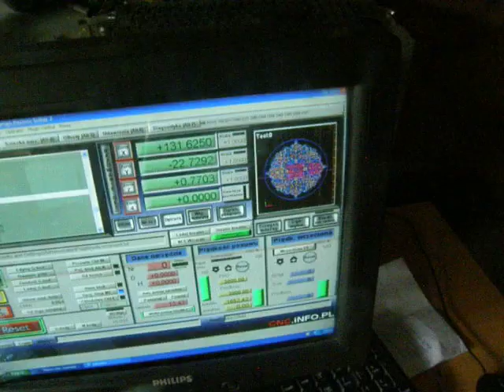Belt's router CNC test - ornament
3m/min, ap3mm, tool fi4mm